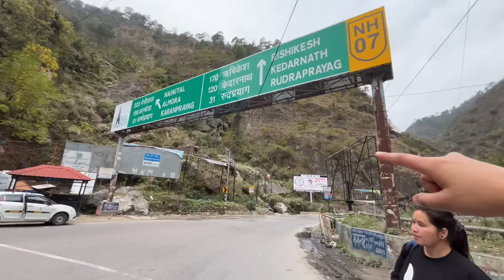पहली बार @sajwanvlog और मेरे बीच Competition || Uttarakhand Wali || Monika Silori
Preparing for our wedding!

Sarojini Market Shopping Hall.

The shopping is done.

my marriage update

Welcome all of you to my YouTube channel, my name is Monica Silori and I am originally from Rudraprayag Ratura village, but currently live in Dehradun with my family.